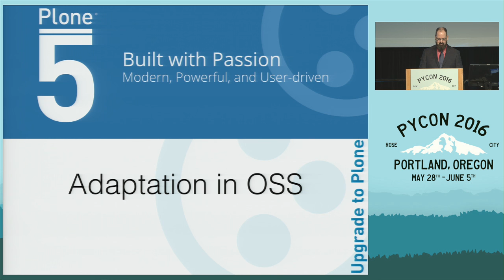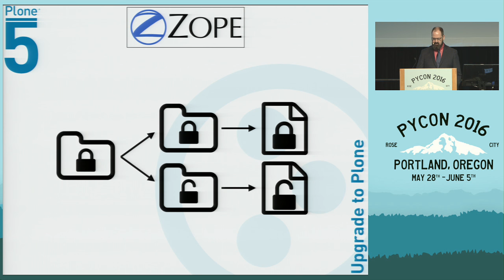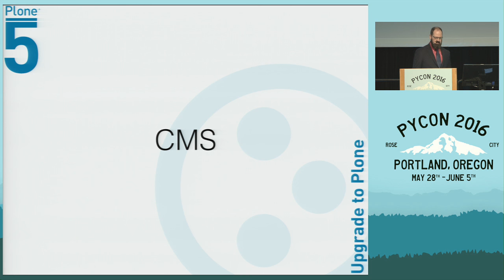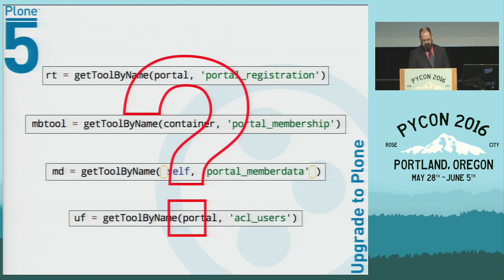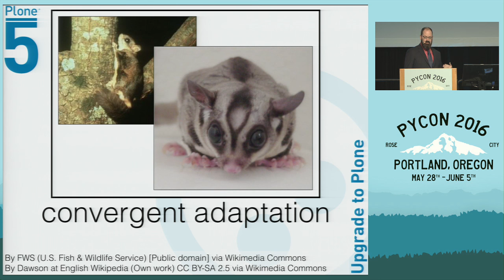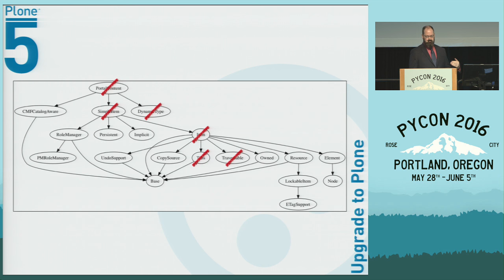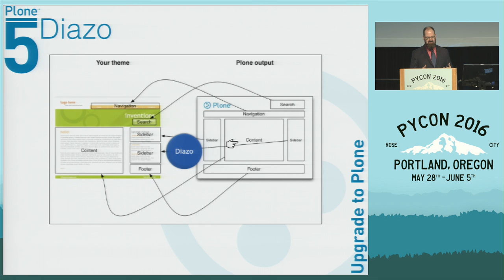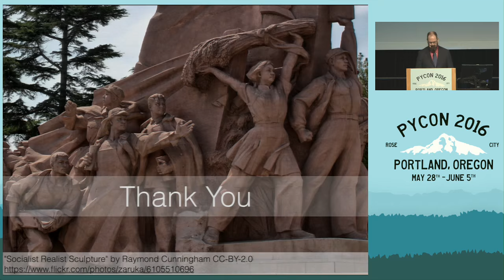Cris Ewing - Keynote - PyCon 2016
Speaker: Cris Ewing

Keynote